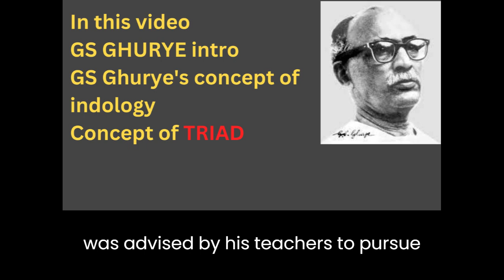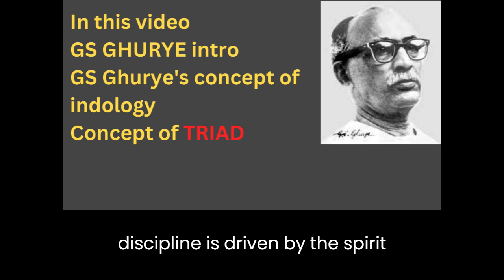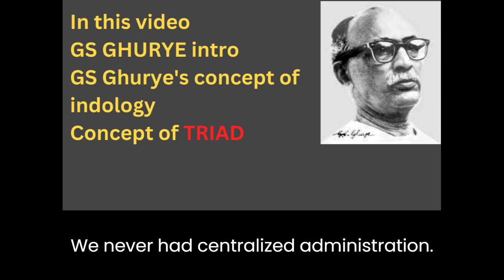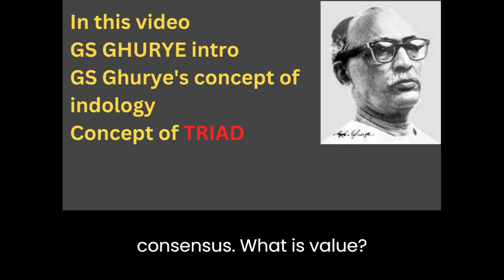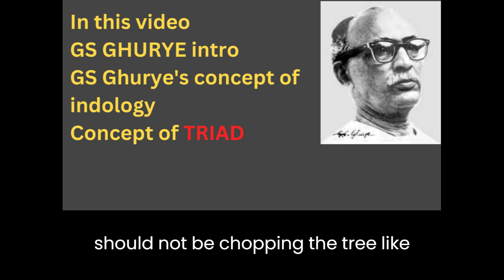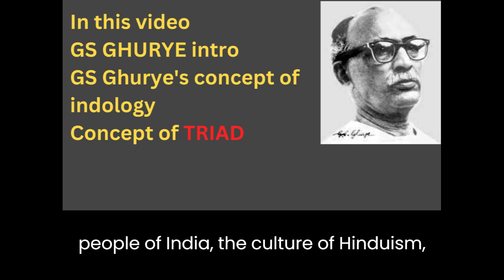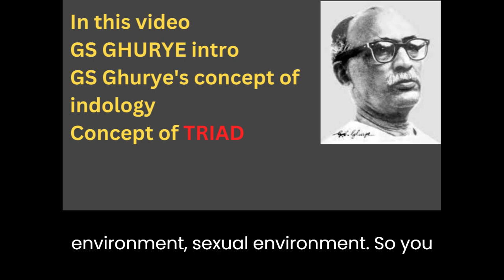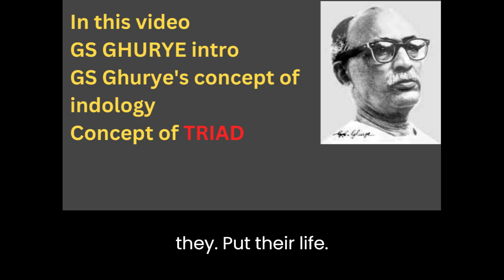Sociology Paper 2 - Lecture 3 Indology (G S GHURYE)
sociology lectures for upsc
sociology optional strategy
sociology upsc syllabus
sociology upsc classes
upsc indology
triad concept